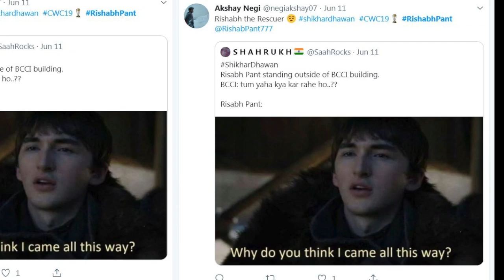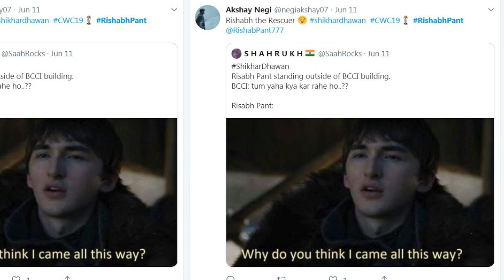Social media flooded with Pant memes after WC call up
With Rishabh Pant set to join the Indian team in the UK for the World Cup as cover for an injured Shikhar Dhawan, funny posts filled social media, with fans posting tongue-in-cheek pictorial messages as to how the youngster was waiting for his chance with bated breath.